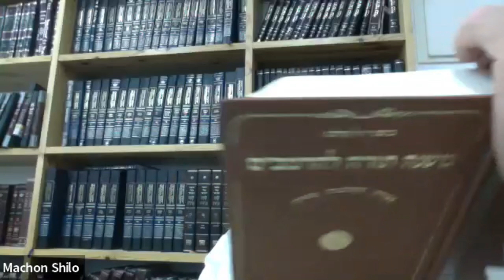Appropriate Behavior on the Temple Mount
Rambam's Mishneh Torah, Hilchot Beit HaBechira, Chapter 7